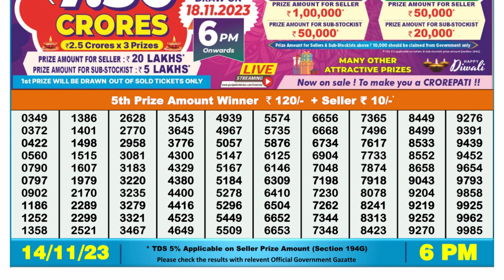🔴 Lottery Sambad Live 06:00pm 14/11/23 Day Nagaland State Dear Lottery Result Pdf Download